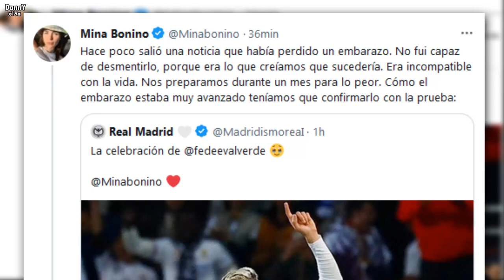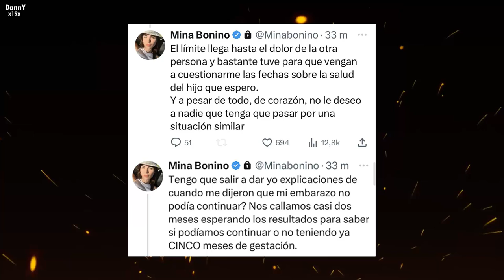ASI fue EL PUÑETAZO de VALVERDE a BAENA | PELEA HOY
fede valverde vs baena, por que le pego, que paso con valverde y vaena, que le dijo, Real madrid vs villareal